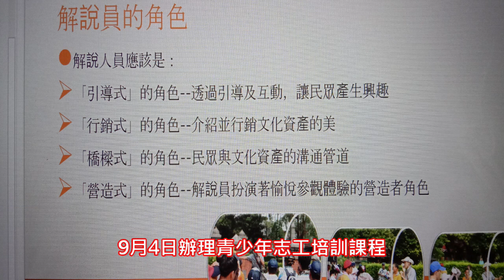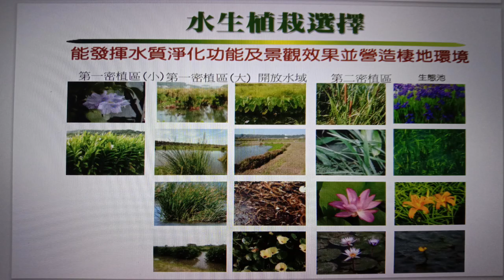青少年導覽員培訓 成人禮系列之二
桃園市楊梅區員本社區發展協會 9月4日辦理青少年導覽員培訓